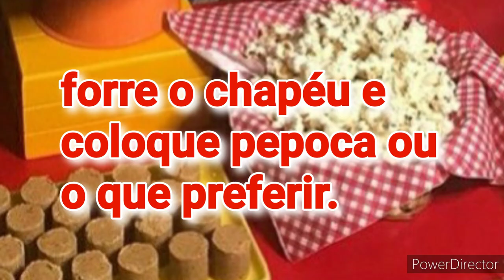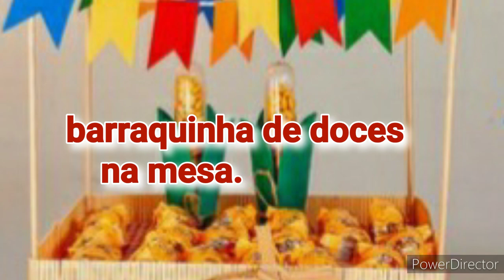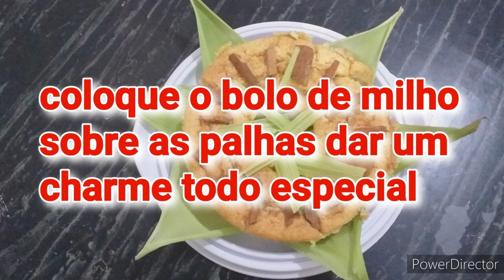decoração de mesas para festas juninas, comidas e bebidas típicas.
olá pessoal, nesse vídeo trago para vocês algumas ideias de decoração de mesas para festas juninas comidas e bebidas típicas.